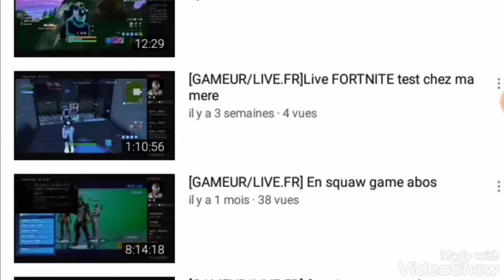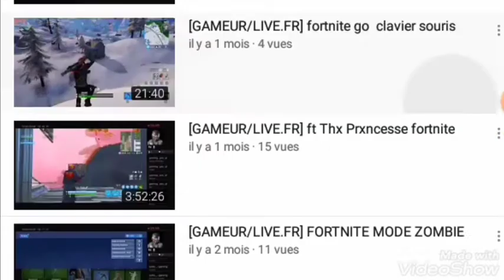Pub pour sunly-_-